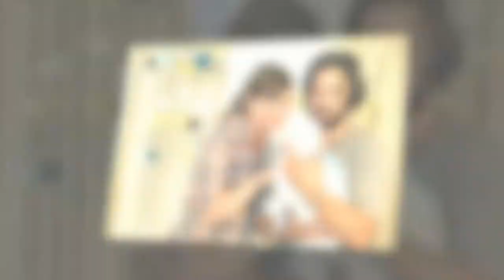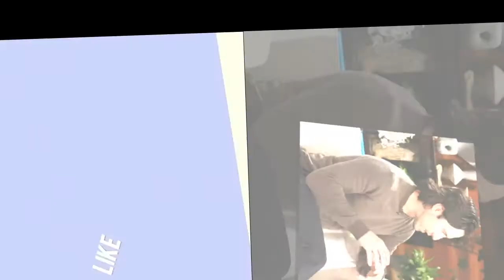Milo Ventimiglia's Wife Mandy Moore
Milo Ventimiglia's Wife
Milo Ventimiglia and Mandy Moore